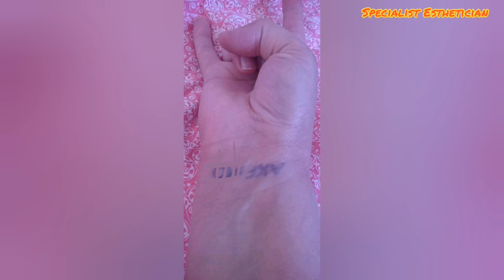Festival neseliydi, Pool, günlük Vlog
YouTube Kanalım Türkçe & Almanca olarak iki lisandan oluşuyor, güzellik ve pratik bilgileri içeriyor. Her ikinisinide seyretmenizi tavsiye ederim.Vücutdili & ürünler heryerde aynıdır.

Festıval One Race Human gitmeden önce yüzme havuzuna gittik, hava cok güzeldi, bu geleneksel Festivali size sunmak icin ugrastim, umarim begenirsiniz.
                                           Iyi seyirler